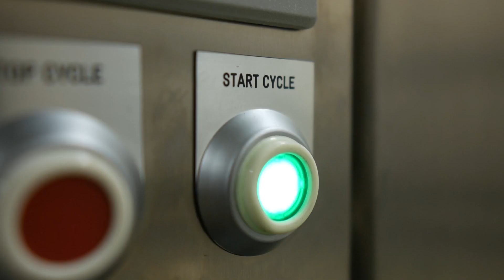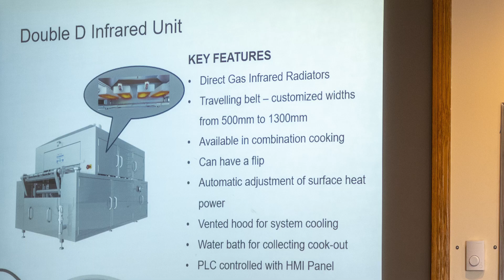Addressing Food Waste, World Hunger, and Global Warming - EARTH With John Holden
Co-Host, Andrea Ocampo visits Sandusky, Ohio to show us how JBT Corporation works to reduce food waste – to help end world hunger, and address global warming. Food wasted by growers, retailers and consumers often rots in landfills, releasing greenhouse gases. JBT is introducing new technologies for water conservation, freezing, preservation, and packaging, which greatly extend food’s shelf life.